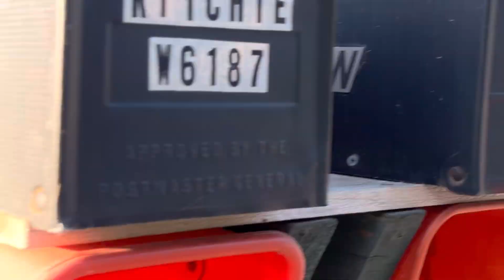Taug kev hu Meka noj mov